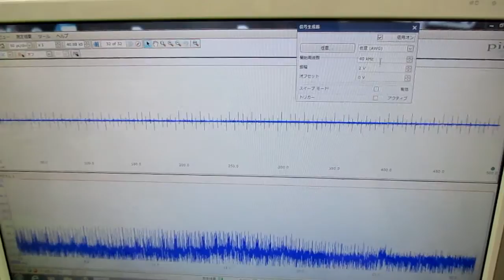メガヘルツの超音波発振制御プローブを利用した実験動画 ultrasonic-labo